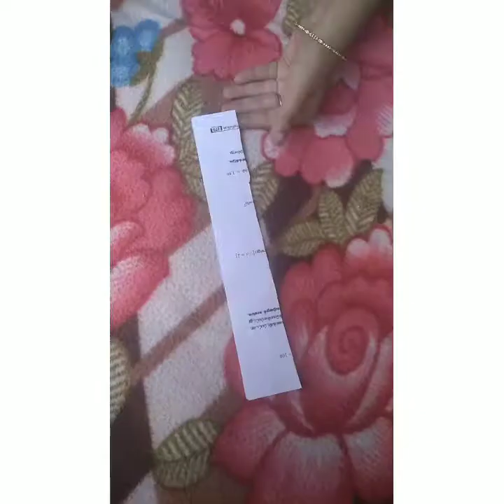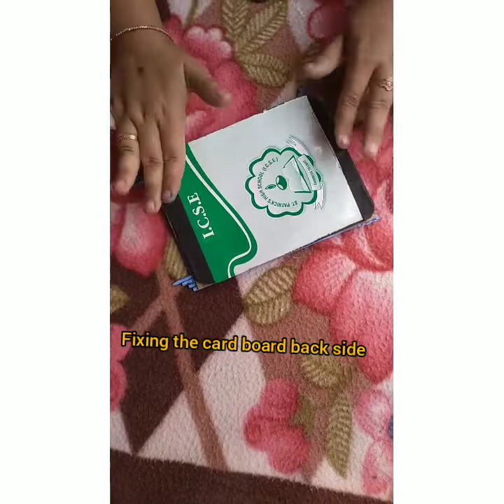# photoframe To make awsom photo frame using papers